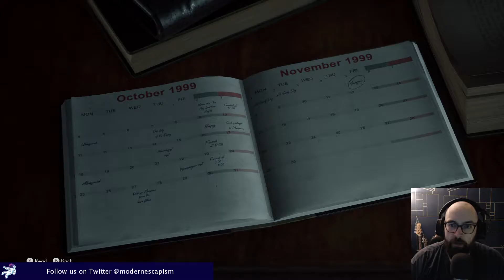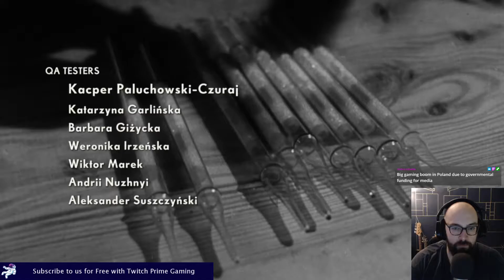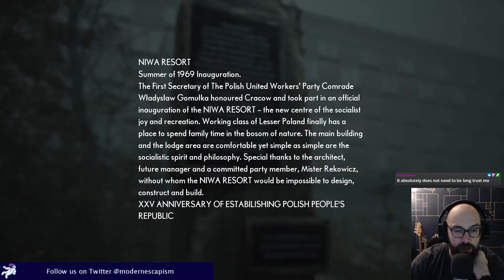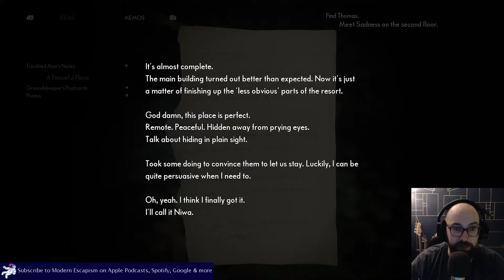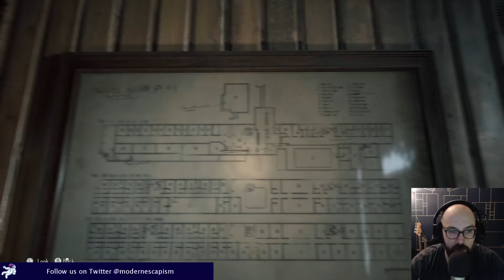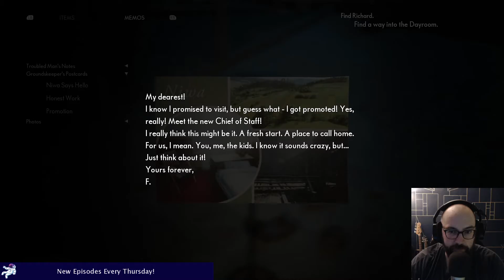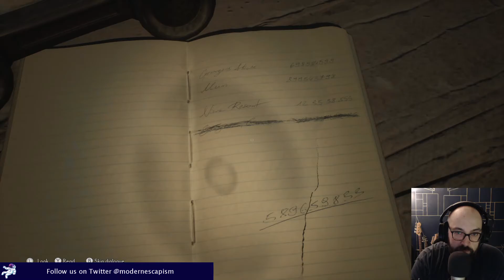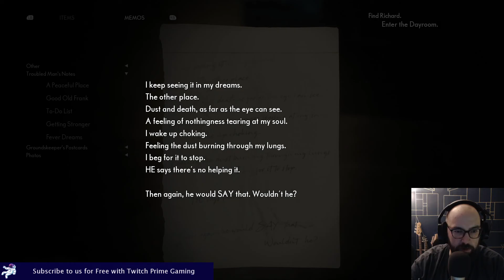Gadget Plays: The Medium - PC - Modern Escapism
It's the first big release of 2021 and Gadget decided to do a bonus stream of The Medium.

This bizarre horror game sees us exploring a dilapidated Soviet summer resort, looking for clues as to the whereabouts of someone who knows our secret, that we can speak to the dead and visit the other dimension where souls go once they've died.